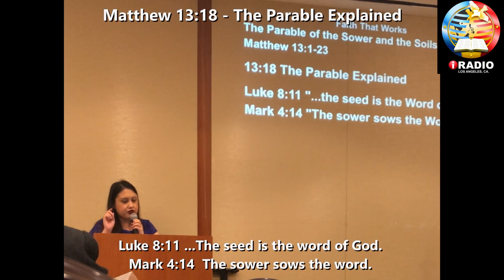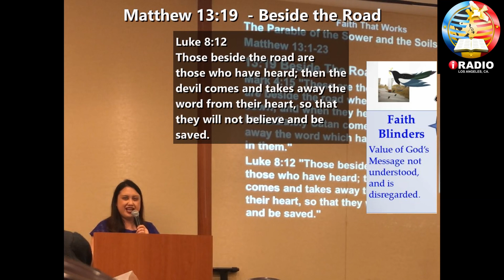1st Soil: Stony Ground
iRadio LA Parable of the Soils
Deep Dive into Matthew 13:3-9, 18-23

We are also on Facebook: Search "for CrossCulture West Covina"